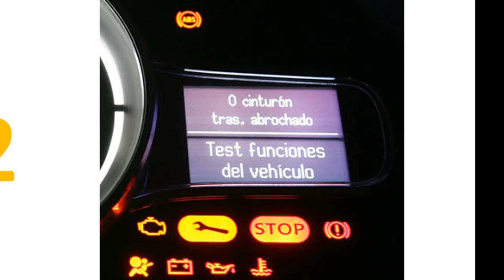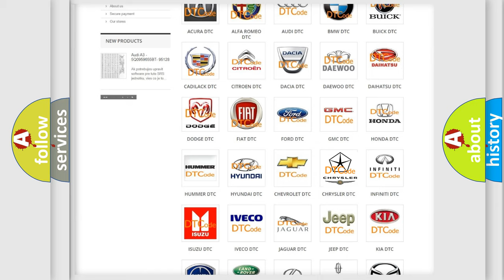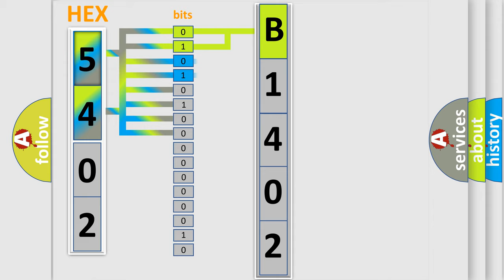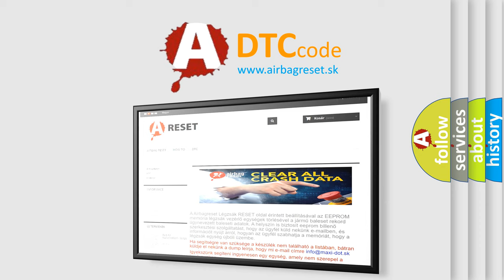DTC Chrysler B1402 Short Explanation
Contents:
0:21 Basic DTC analysis according to OBD2 protocol standard.
1:48 Insight into programming
2:58 A diagnostically understandable description of the Diagnostic Trouble Code
3:05 Basic error definition

Make:
Chrysler
Code:
B1402
Definition:
Front Left Audio Speaker Output Circuit High
Description:
The (X201) Left Front Speaker (+) circuit and the (X291) Left Front Speaker (-) circuit are outputs of the Radio. The Radio controls and monitors these circuits for a concern.
Cause:
(X201) Left Front Speaker (+) Circuit Shorted To Voltage
(X291) Left Front Speaker (-) Circuit Shorted To Voltage
Radio